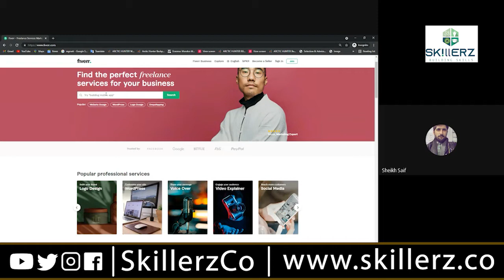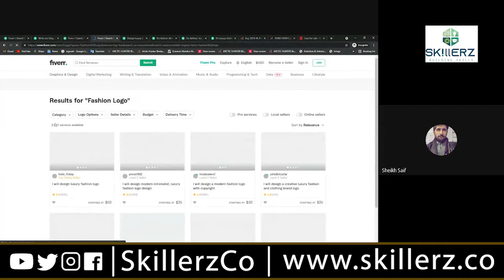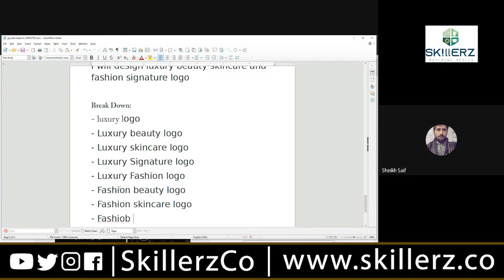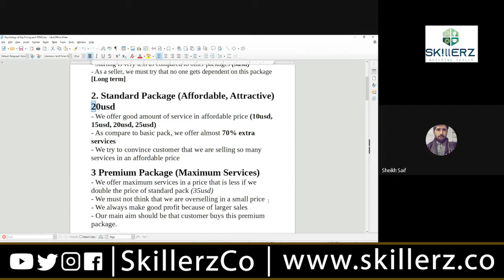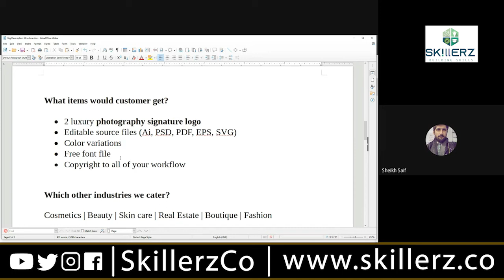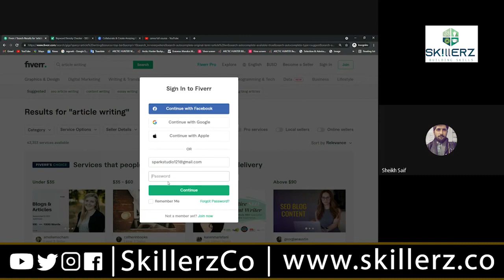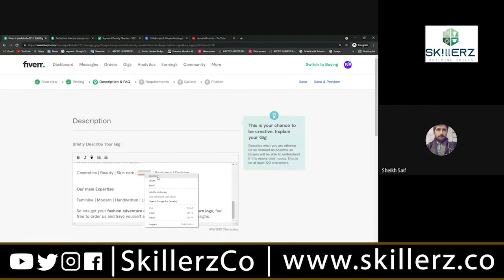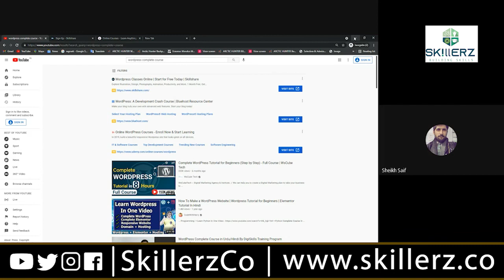Freelancing | Sheikh Saif | Session#2 | Skillerz-Norangi Summer Course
Skillerz is a platform for Holistic Personality Development & Skill Building through Trainings, Mentorship & Counseling. Experienced, professional trainers will be helping youth to optimize their inner potential, analyse their strengths, overcome their weaknesses, learn and build new skills, and develop positive mindsets.
Salient features include Self-Development, Counseling, Entrepreneurship, Career Guidance, Suicide and Addiction Prevention Awareness. Hands-on Freelancing Training will be provided as well.